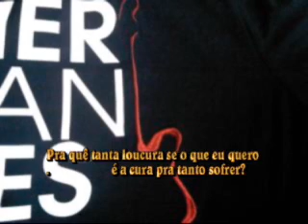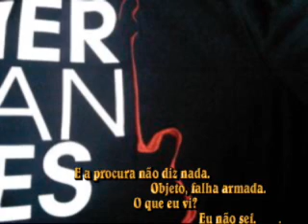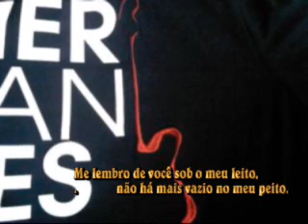A procura - MERCANTES (com letra)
DOWNLOAD